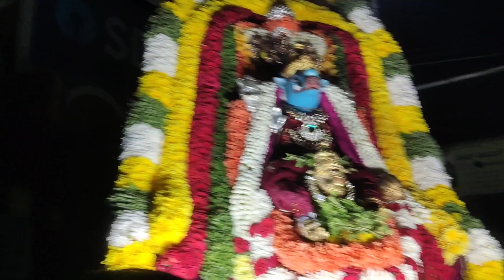ವರಹಾವತಾರ || Varahavatara || Kodiyala || Dashavatara || ದಶಾವತಾರ || ಕೊಡಿಯಾಲ || 7-01-2024